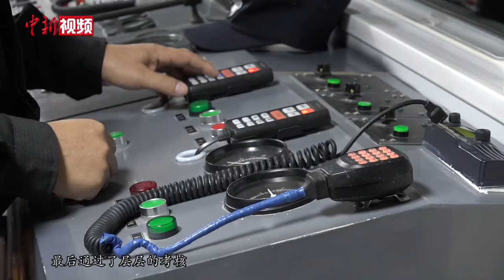湄公河巡航：昔日被劫船老板 今成护航“领路人”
发源于中国青藏高原的澜沧江—湄公河，由北至南流过中国西南边陲的云南省。出境后，又流经老挝、缅甸、泰国、越南等国，因此被称为“东方多瑙河”。这条国际河流在山川间奔走，河道较窄、水流湍急、浅滩暗礁密布。有人形容，在湄公河上行船，就像在闯“鬼门关”。近日，记者亲历第100次中老缅泰湄公河联合巡逻执法，用镜头记录下云南省公安厅水上巡逻总队民警勇闯“鬼门关”，为沿岸民众和往来商船保驾护航。